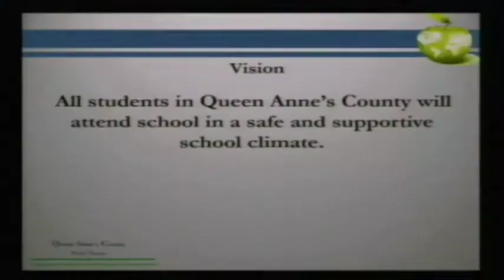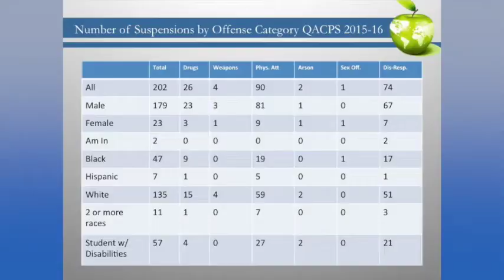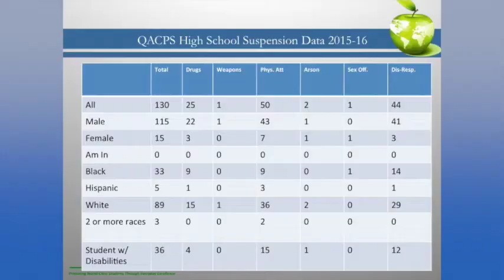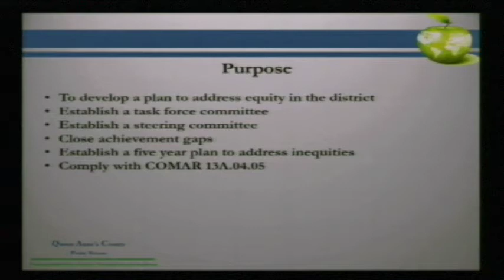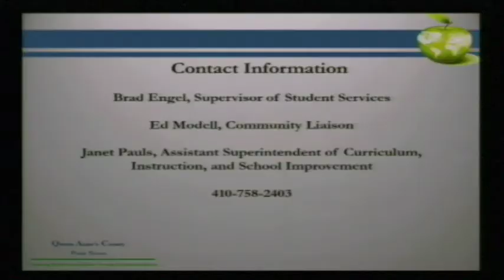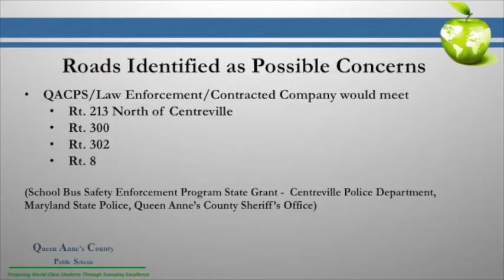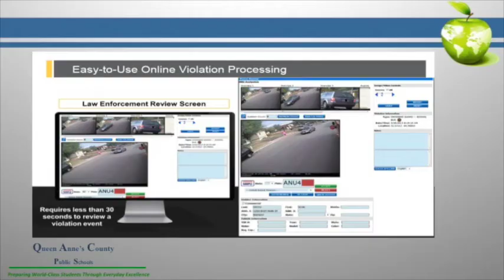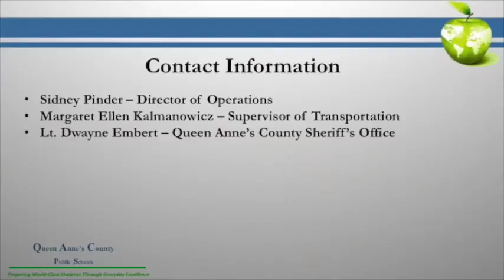BOE Mtg 1 4 2017 v2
Watch the January 4th, 2017 Board of Education Meeting